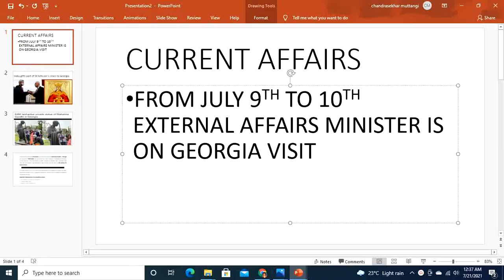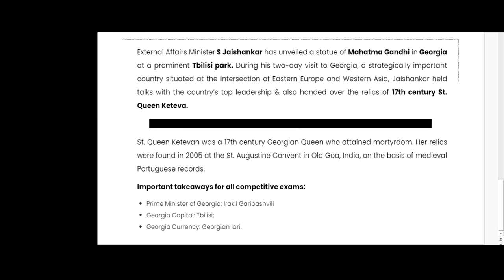INDIA GIFTS ST KETEVAN RELICS TO GEORGIA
jaishankar visit to georgia
jaishankar unviels statue of mahatma gandhi